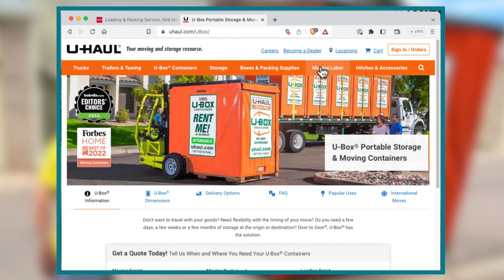May 23 Tony's Real Deal - Moving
May video update. This month, make your life better and get help moving.

Simon’s Song by Dan Lebowitz